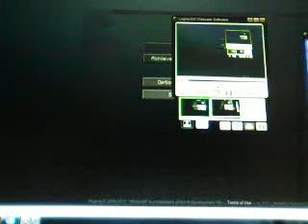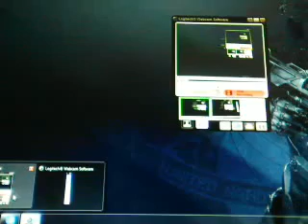Resdstone Stuff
this is my debut video showing how to make some redstone stuff. I have a really bad camera but I hope you enjoy anyway.